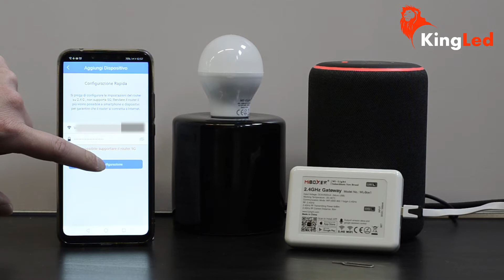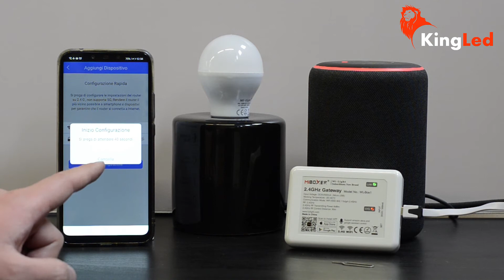Configurazione semplice Modulo WL-Box Gateway 2.4GHz della Mi-Light (MiBoxer) con Smartphone e Alexa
Modulo Gateway MiBoxer WL-Box
MiBoxer Mi Light FUT014 Lampadina E27 6W

Che cos'è Mi Light?
MiBoxer® è il nuovo sotto brand di Mi Light®

Per chi desidera controllare l’illuminazione di casa la soluzione più facile in termini di installazione e costi è sicuramente Mi Light MiBoxer.

Mi Light è una serie di dispositivi a LED, come le comunissime lampadine a LED E27 o GU10, ma con sistemi di comunicazione 2.4GHz RF già integrati su ogni dispositivo. Possono essere utilizzate come normali lampadine, ma si possono anche controllare da remoto con telecomandi.

Inoltre il mondo Smart della Mi Light non si limita solo alle semplici lampadine a LED, ma puoi trovare anche numerosi prodotti come le luci a LED per il giardino, faro da esterno, dispositivi per la piscina come i subacquei a LED o persino fari da incasso per i negozi e tutti integrati di sistema di comunicazione RF 2.4GHz.

Utilizzando un Modulo Gateway WL-Box puoi gestire tutti i dispositivi da Smartphone o dispositivi Vocali.

Acquista su Amazon

KingLed® è il rivenditore Ufficiale Mi Light® MiBoxer®